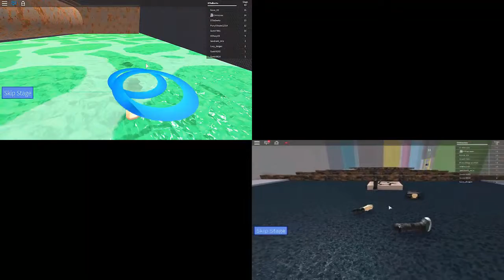Roblox - 07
Gameplay del videojuego en PC. Con el Sr. Postura.

Séptima Ronda.